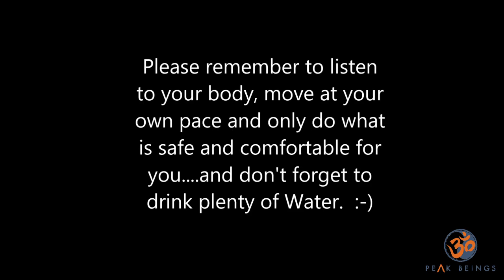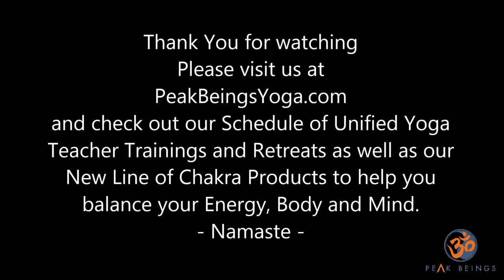Peak Beings Yoga - Sixth Chakra Flow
Peak Beings Yoga is a Registered Yoga School with the Yoga Alliance. We offer 200 Hour and 300 Hour Yoga Teacher Trainings in Hawaii, Bali, Costa Rica and Mexico. Please check out some of our upcoming Trainings and Retreats and our New Line of Chakra Products - peakbeingsyoga.com.  Our Unified Yoga Teacher Training™ draws from a variety of different branches and styles of yoga. It is based in hatha vinyasa yoga, but you will also experience a variety of different styles and forms of yoga. The experiences you will encounter during this training will also give you the chance to learn how to fully unify the different layers (koshas) of yourself and others. Certification through our Unified Yoga Teacher Training ™ will allow you to evolve your yoga practice and teaching as you change and as yoga styles continue to develop.

This video is from a series of episodes of Model Yoga that were designed and directed for Fashion One TV by Peak Beings' Director of Yoga Teacher Trainings - Troy McPeak. We wanted to share this series of videos with you to give you a glimpse into Troy's teaching style and energy as well as give you a well guided practice centered around the Chakras. We hope you enjoy it and see past the 'model' feel and look. The classes are designed to be Welcome to All. Have a great practice and we hope to see you on your mat in one of our Unified Yoga Teacher Trainings or Retreats soon.

Please remember to listen to your body, move at your own pace and only do what is safe and comfortable for you. :-)

- Namaste -